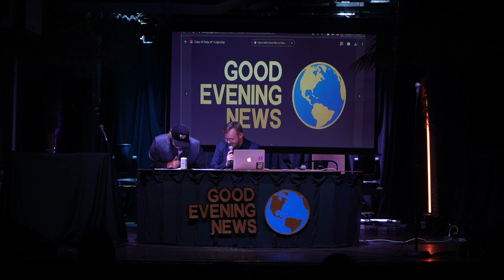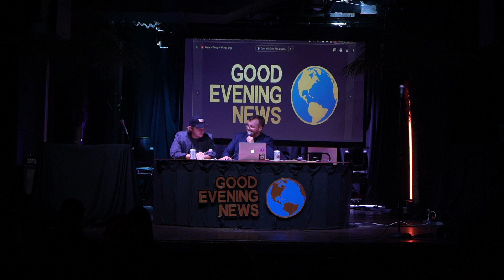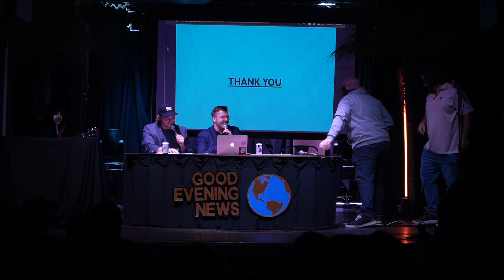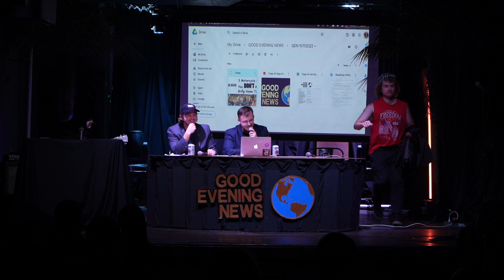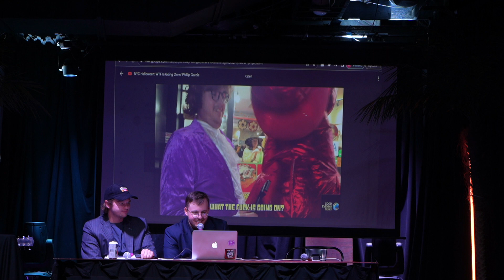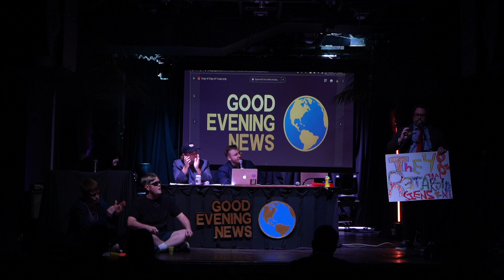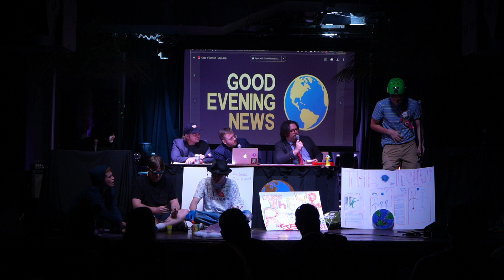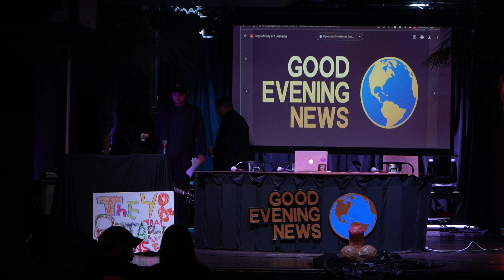Good Evening News - 11-8-23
Good Evening News
Live Every Monday @ 7pm!
The Creek & The Cave, Austin, TX

Best Live Comedy News Show in the world.

See a live taping!